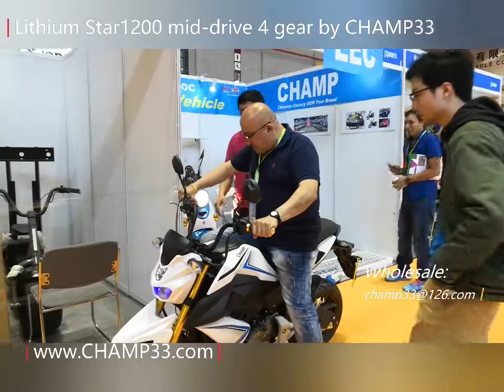CHAMP33 Nihao electric motorcycle STAR 1200W Chinese factory Shanghai show